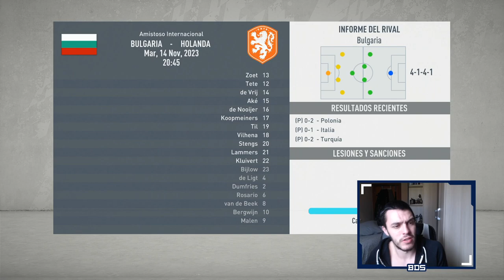FIFA 20 MODO CARRERA | REAL MADRID | UNA SALIDA NECESARIA #58